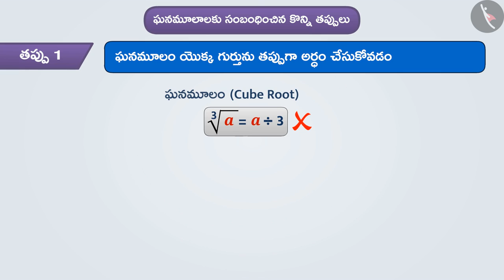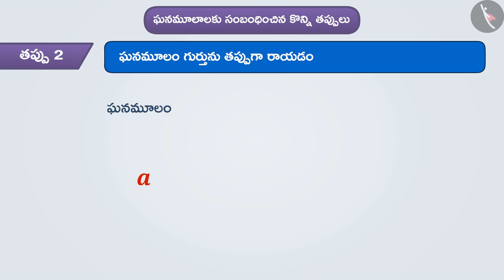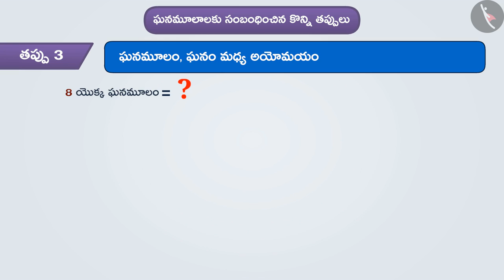ఘన మూలాలు|Part 3/3|Cube roots|Telugu|Class 8